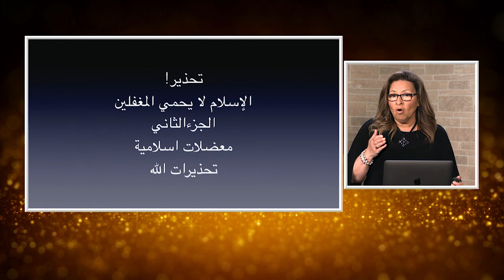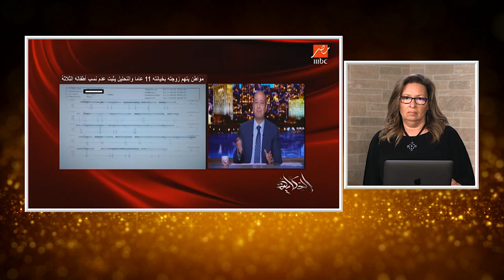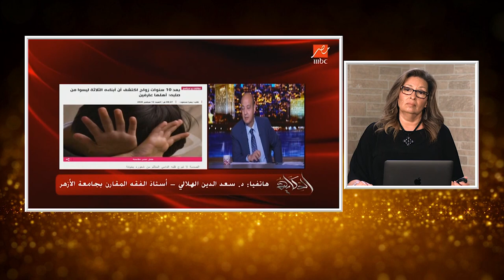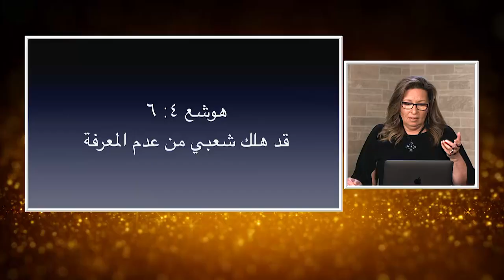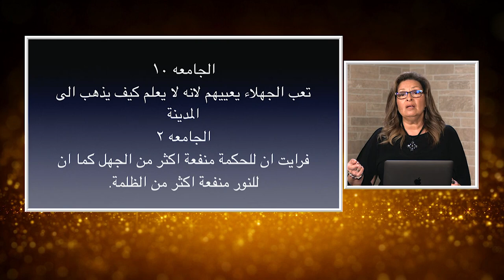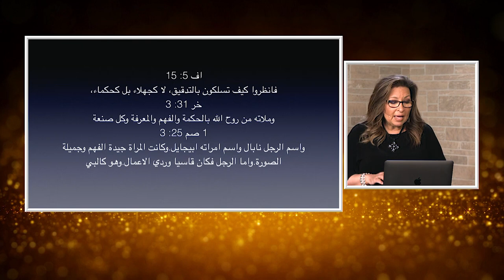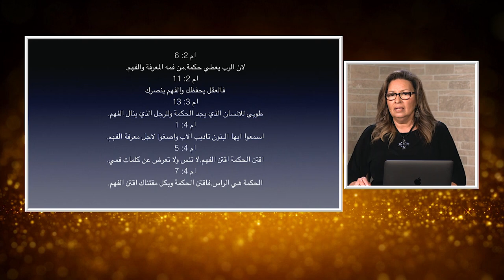المرأة المسلمة | 442 | تحذيرالإسلام لايحمي المغفلين الجزء الثاني